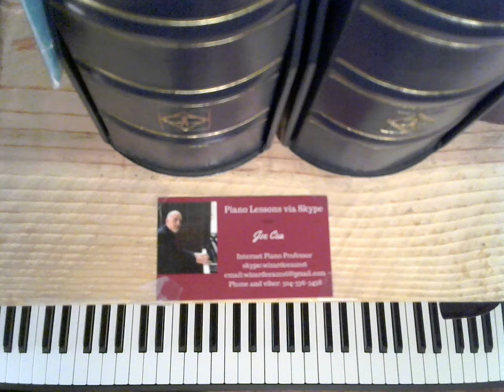Bill Evans Piano Lessons- My Foolish heart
Bill Evan Piano Lessons

    skype: wizardcea2016

Your support helps keep music alive

Recommended Books